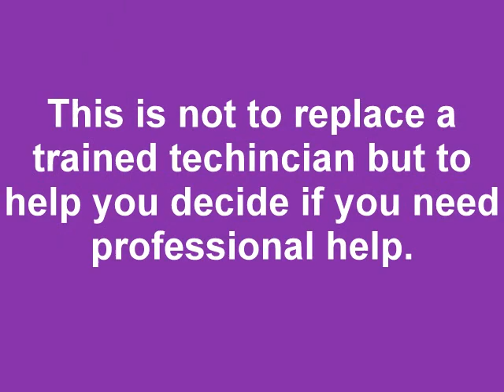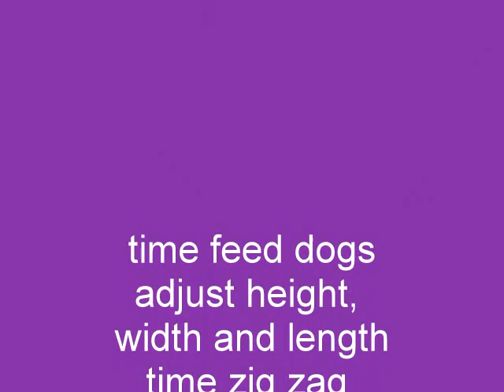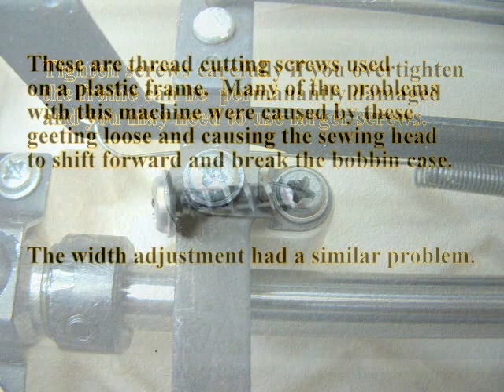Singer Sewing Machine Adjustments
Sewing machine adjustment tips from Dr. Joe on a common rotary hook Singer Sewing machine.